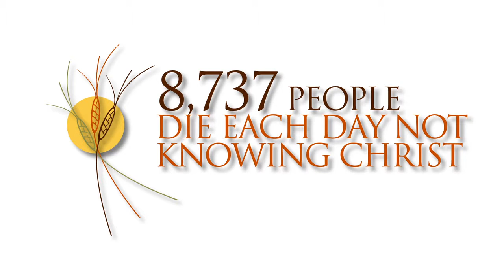TheSprings church promo